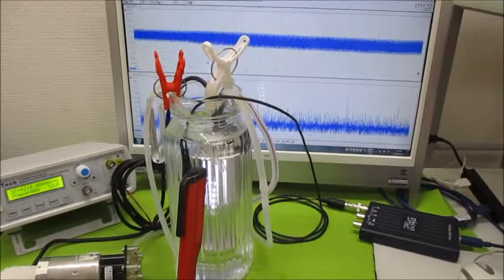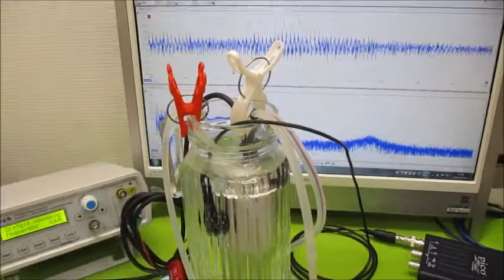オリジナル超音波実験 超音波システム研究所 ultrasonic-labo